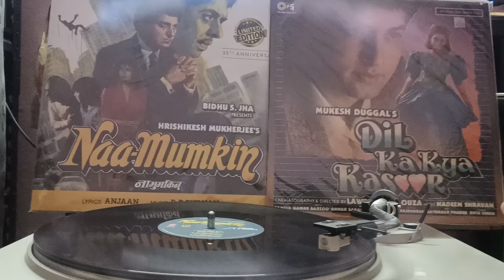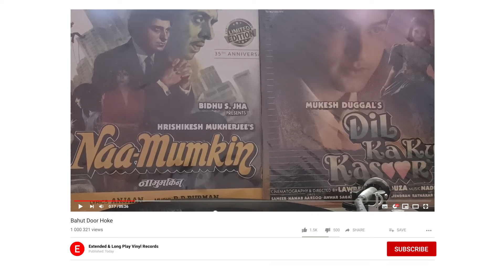Bahut Door Hoke - 45 RPM LP record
Title: Naa - Mumkin
Star Cast: Raj Babbar, Vinod Mehra, Zeenat Aman, Sanjeev Kumar, Om Shivpuri, Shreeram Lagoo, Jaywant Pathare, Amritanshu Jha, Vikas Khanna, Adharsh Sharma, Waris Shere, Nasser Shaboo, Jeet Saxena, Frank Marino, Sunita Singh, Jerry Altwell, Vidhu M. Shekhar, Dorothy, Terry McDonald, Baby Nandita, Leslie Winiarz & Sheraz
Director: Hrishikesh Mukherjee
Producer: Bidhu Jha
Singer: Anuradha Paudwal, Kishore Kumar & Lata Mangeshkar
Lyrics: Anjaan
Album Releasing Year: 1988
Manufacturing Year: 2023
Genre: Original Soundtrack
Language: Hindi
Label: T-Series
Made In India
Manufacture: Super Cassettes Industries Pvt Ltd.

This video is only for Vinyl Record sound quality and entertainment purposes.